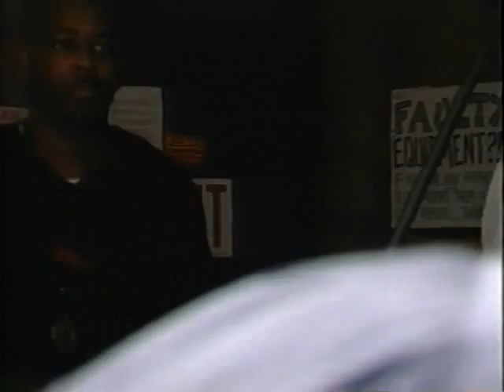Fly Mar "The Nigga" New World Video TV Show, San Francisco with Gary Baca G-Spot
"The Nigga" released in 1992 from the album "I'm The Nigga" by Fly Mar the Magical One. He hails outta da Fillmore district, San Francisco, California.

In every segment we ever did Fly Mar wanted more time, as you can tell.